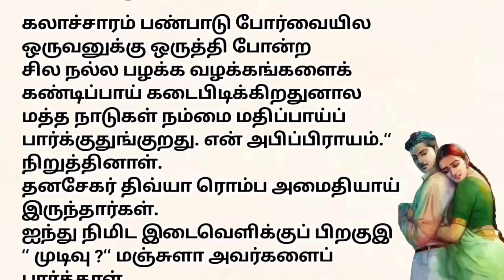🏵️தத்து // கணவன் இறந்த பிறகு கர்ப்பமான மனைவி 🥺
இந்தக் கதையின் ஆசிரியர் திரு காரை ஆடலரசன் அவர்கள் இந்தக் கதையின் மூலம் அவருக்கு என் நன்றியை தெரிவித்துக் கொள்கிறேன்

இந்தக் கதையில் இருக்கும் வரைபடம் நான் கூகிள் இருந்து எடுத்தேன் இந்த ஓவியத்தின் ஓனருக்கு நன்றியை தெரிவித்துக் கொள்கிறேன் 🙏🙏